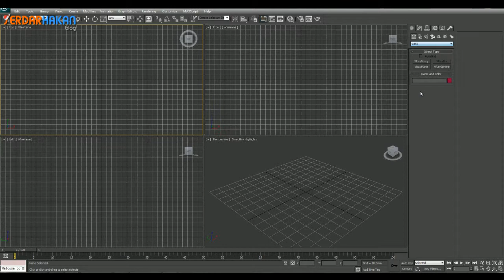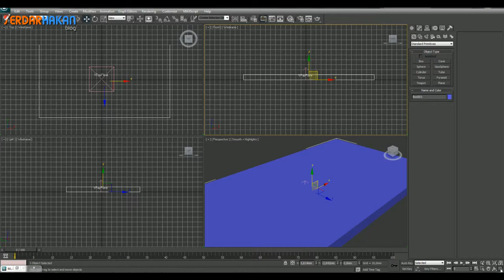Vray 2.0 Water and Caustic Tutorial Teaser